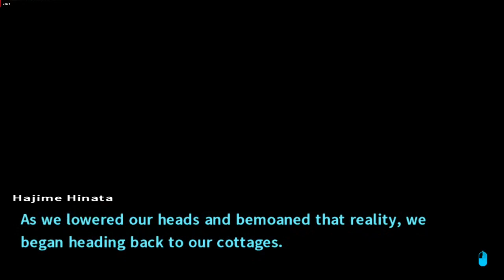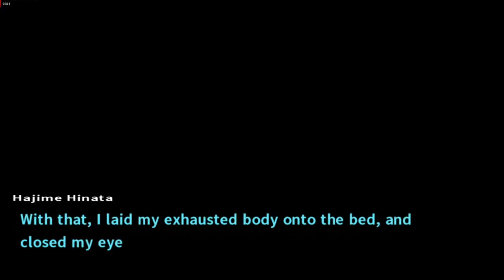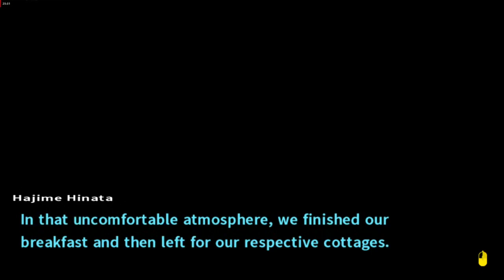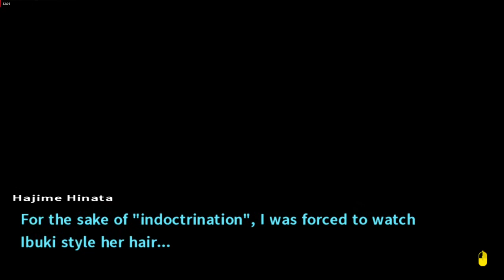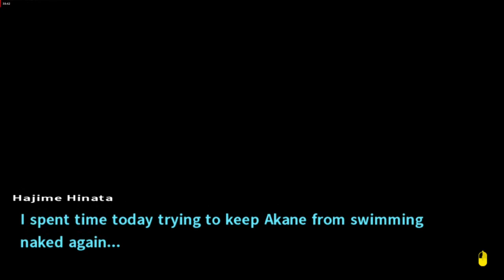CRINGUS VS MAHIRU | Danganronpa 2: Goodbye Despair